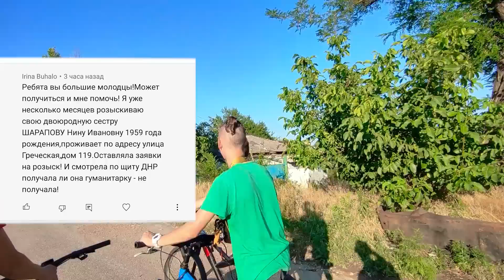5 августа 2022 Мариуполь нашли пропавшую женщину. На нас напал жирный мужик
Сегодня прошлись по улице Греческая и нашли потерявшуюся женщину.Берегите себя!На конфеты любой помощи будем радыкарта Сбербанк 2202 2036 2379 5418 С. Александр Александрович. ДЮК Спутник, г. МариупольМы в инстаграм:@progulshchiki Мы в Facebook